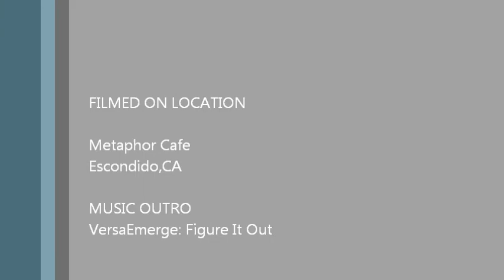NDOEtv Episode 19 feat. Viri Dimayuga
Viri Dimayuga is a talented musician and her vocals rock. Check out her cover song of Adel and singing her very own song in spainish.